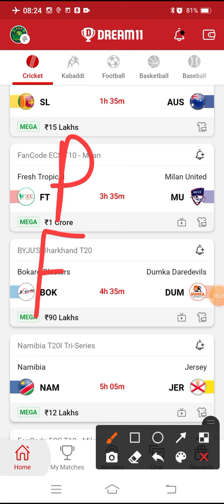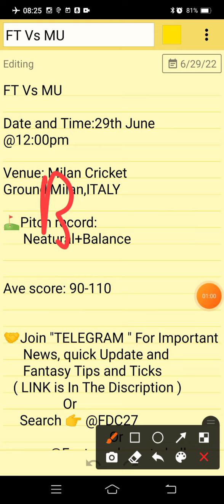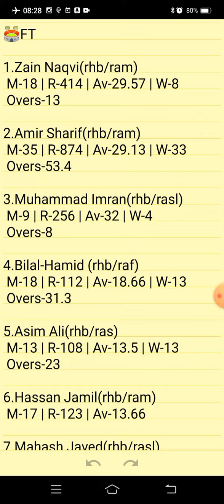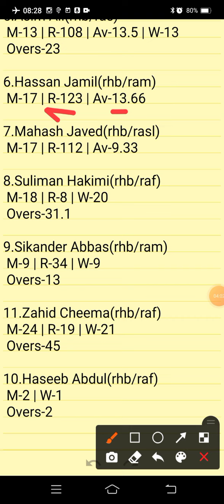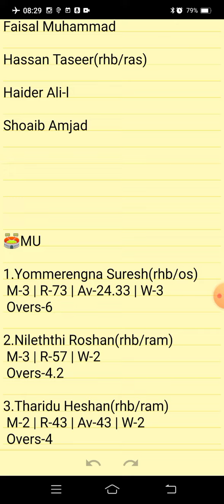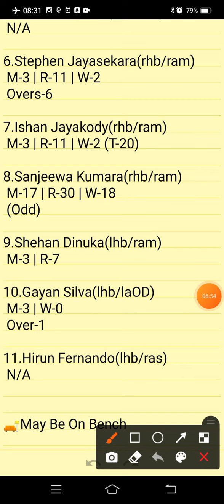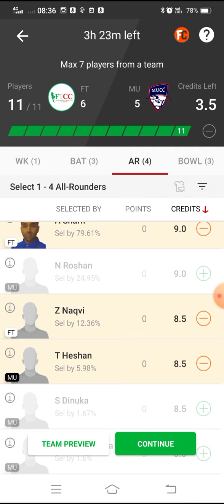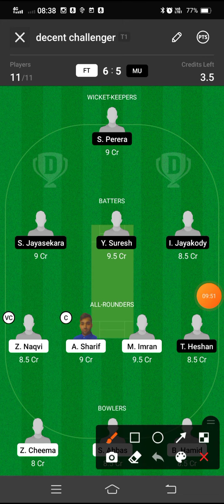FT VS MU | FT VS MU DREAM11 TEAM PREDICTION | FanCode ECS T10 Milan | FT VS MU MATCH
FT VS MU PREVIEW:
FT VS MU PITCH REPORT:
FT VS MU INJURY UPDATES:
FT VS MU PROBABLE PLAYING VII:
FT VS MU PLAYER STATS:
FT VS MU DREAM 11 PREDICTION TEAM FOR SL:
FT VS MU DREAM 11 PREDICTION TEAM FOR GL:
FT VS MU DREAM11 BEST TEAM PLAYERS
FT VS MU DREAM11 BEST TEAM SELECTION
FT VS MU DREAM11 CRICKET PLAYERS
FT VS MU DREAM11 FANTASY PLAYERS
FT VS MU DREAM11 FANTASY TEAMS
FT VS MU DREAM11 PLAYER LIST.
FT VS MU SCORE
FT VS MU DREAM11 PREVIEW
FT VS MU DREAM11 PROBABLE XI
FT VS MU DREAM11 TEAM SELECTION
FT VS MU DREAM11 TEAM SQUAD
FT VS MU DREAM11 TEAMS
FT VS MU FANTASY PLAYERS XI
FT VS MU LIVE MATCHES
FT VS MU LIVE SCORE
FANCODE ECS T10 MILAN

      Own Risk "

FT VS MU | FT VS MU DREAM11 TEAM PREDICTION | FanCode ECS T10 Milan